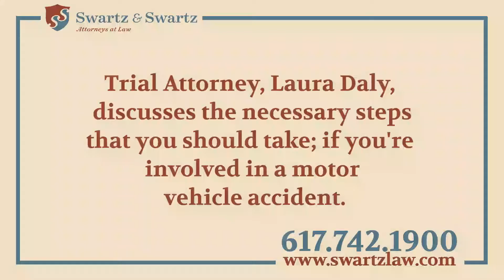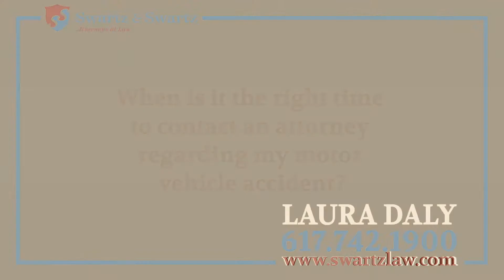Laura Daly - Discusses the Next Steps to Take After Being Involved in a Motor Vehicle Accident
Car and auto accidents are among the leading causes of death and injuries in the United States. If you or a loved one has been involved in a car crash or a car collision, a Boston car accident lawyer can help. Contact Swartz & Swartz, P.C. today to learn more about your legal rights after a car or auto accident.

Everyone knows that the Boston traffic can be brutal. Although Boston’s Big Dig project decreased the average total vehicle- hours of travel time on the highways by 62%, a 2008 Boston Globe report asserted that the traffic waiting time for the majority of trips actually increased as a result of demand induced by the increased road capacity in Boston. With nearly 5 million drivers in Massachusetts and the City of Boston processing about 536,000 vehicles per weekday, congestion into and around Boston has only gotten worse in 2017, with the average driver spending 60 hours stuck in traffic during the year — two more hours than in 2016. All of this together makes Boston the seventh-worst traffic city in the country. With such a high volume of road traffic the chances of auto crashes only increase. Sadly the data shows Boston to be one of the U.S. cities with the highest car accident rates and home of some of the most dangerous drivers. Victims of car and auto accident negligence may have legal remedies available and may be able to recover compensation for their injuries. However, the period after the accident and the preparation of a car accident case can be complex, especially if the accident involves wrongful death or catastrophic injury.

Car Accident Insurance Coverage Information

After a Boston car accident, it is important to have a complete understanding of the issues involved including:

The types of drivers’ insurance coverage available, including liability insurance, excess or umbrella insurance, and auto insurance coverage to address particular losses such as medical bills and lost wages. Causes of the car accident. Reconstruction of the automobile accident may be necessary and typically requires the involvement of expert witnesses. Product liability matters in cases where design and manufacturing defects contributed to the accident. The National Highway Transportation Safety Administration (NHTSA) rules and regulations, as well as governmental oversight authority.

Rules on imposing liability for the negligent operation of a vehicle that was leased or rented by the operator, as well as rules on imposing liability on vehicles used in the course of business and vehicles operated within the scope of work for a state or local governmental agency.

What is personal injury protection? Personal injury protection insurance, or PIP insurance, removes the need for the driver who is not at fault in an accident to sue the faulty driver’s insurance company to cover the damages. This is called a no-fault car insurance system and usually results in quicker and less complicated car accident compensation.

A Boston car crash attorney at Swartz & Swartz, P.C. has extensive experience regarding all types of car accident issues. We can also work towards a fair settlement if appropriate, help you understand your legal rights, and we can work with you to enforce those rights.